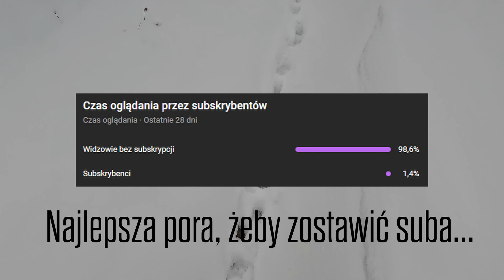Sąsiady poszli i spłoszyli zwierzynę... Góry Świętokrzyskie zimą